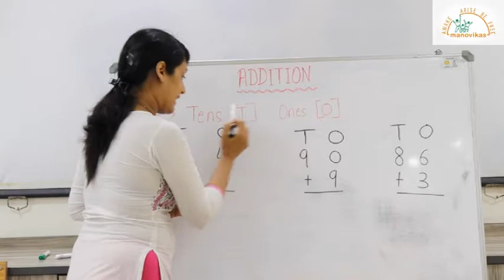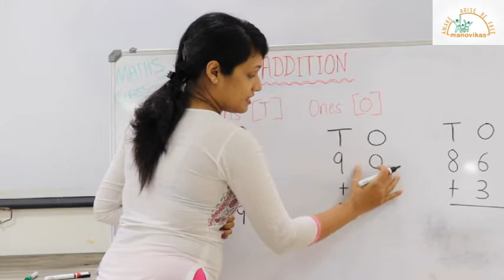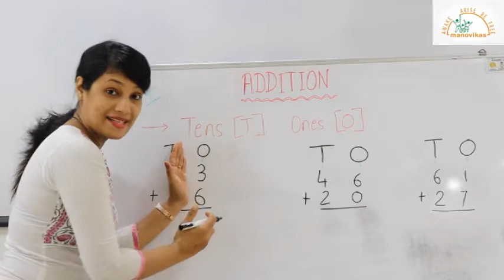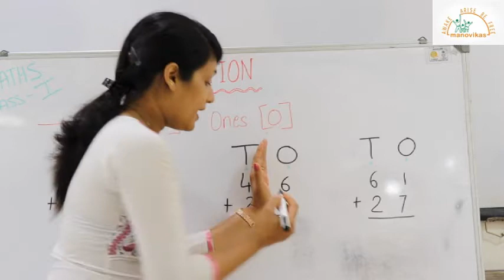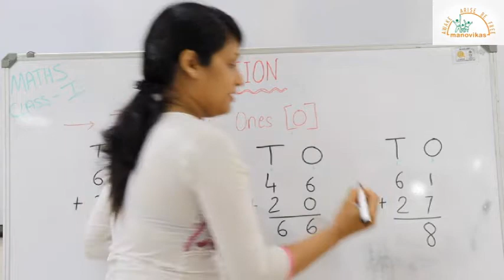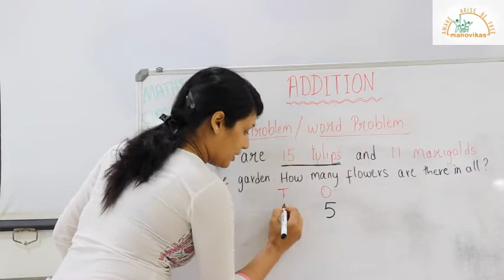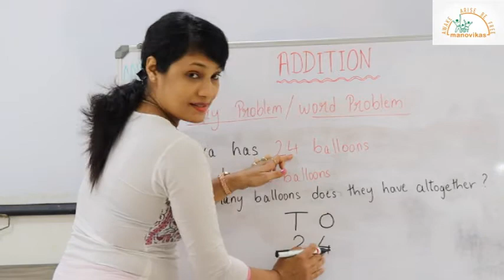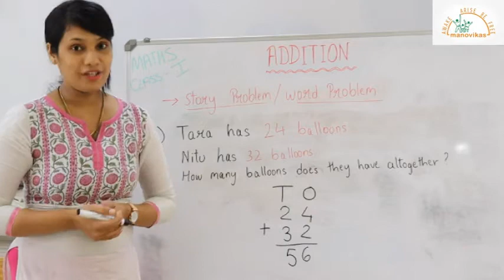Class I Maths Addition